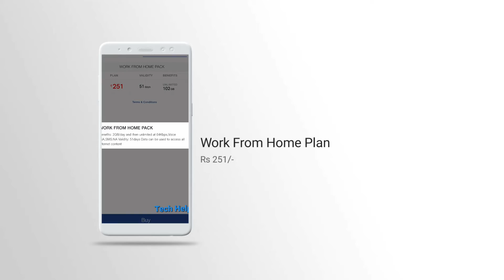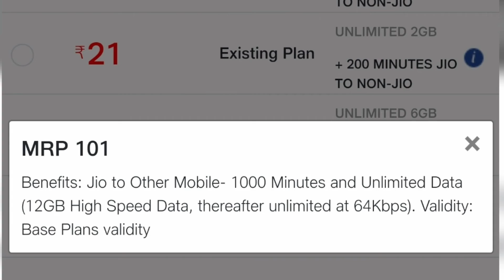Corona Effect On Jio Plans 🔥🔥🔥 New Jio Plan Details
This video is regarding the information Of New Revised Data plans Of Jio Telecom Company in  India. Informative video for All Jio Users.
From: Tech Help Official YouTube Channel.